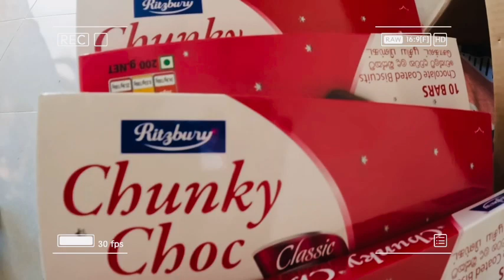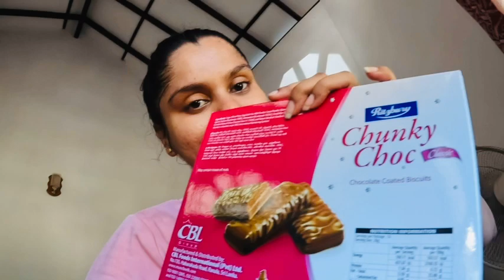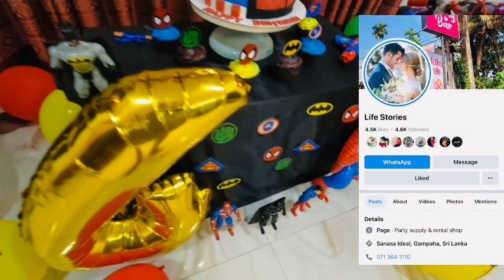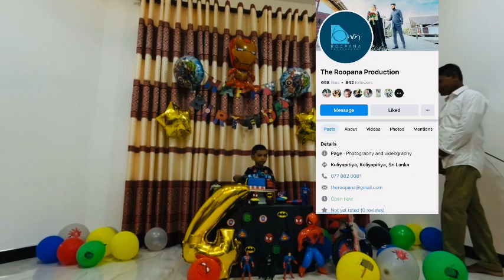බබාගේ ආසම theme එකෙන් Birthday එක ලංකාවේ සැමරුවා🎂🎉|Our little son’s 4th Birthday 🥰